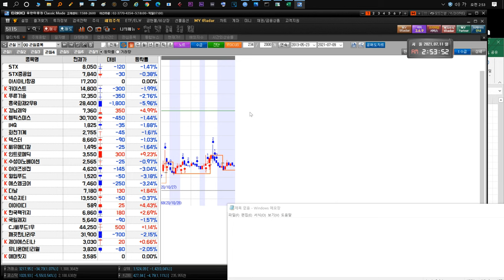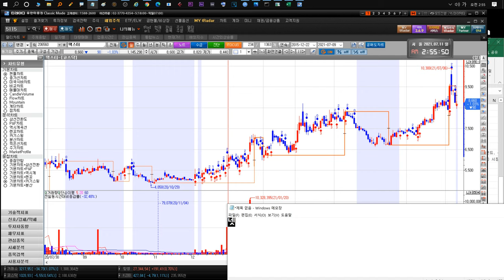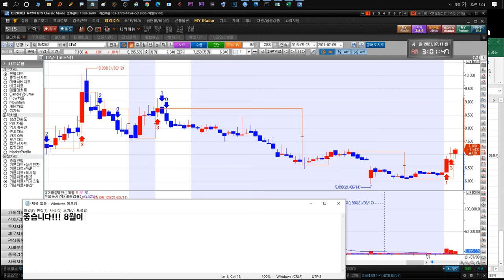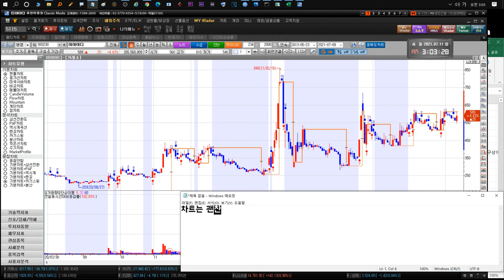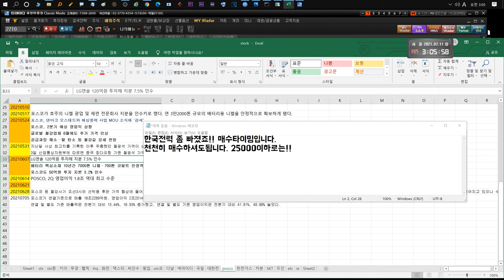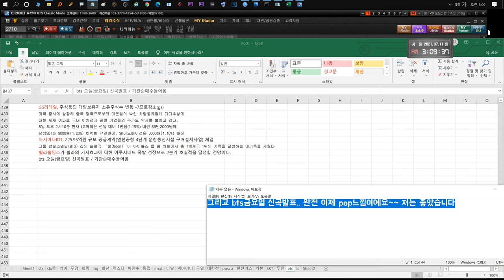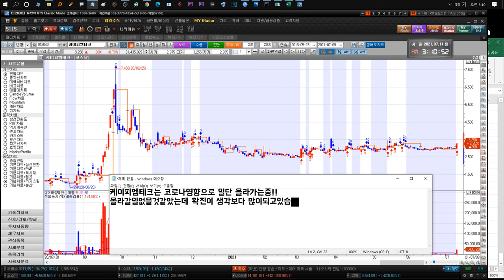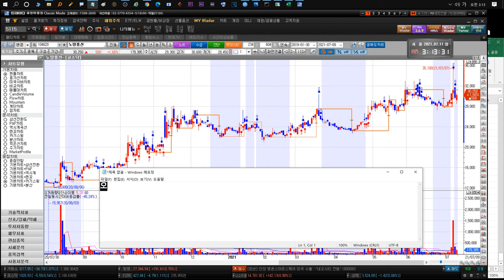210712 STX STX중공업 키이스트 경남제약 윙입푸드 헬릭스미스 IHQ 화천기계 덱스터 에스엠코어 이아이디 대한전선 한국가스공사 POSCO 한국카본 한국전력 노랑풍선 더나인